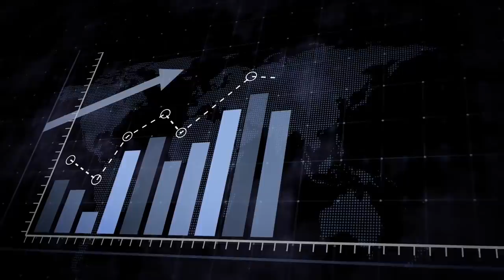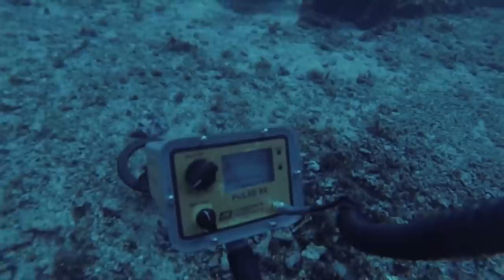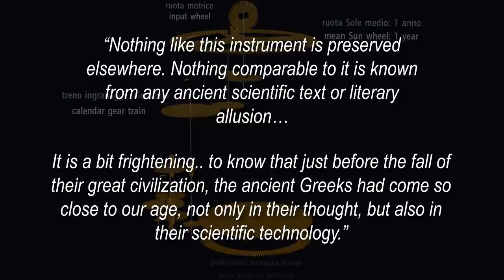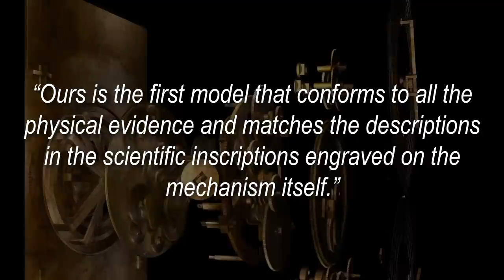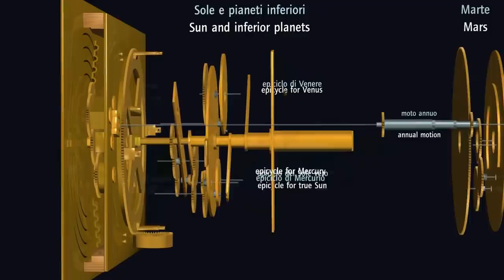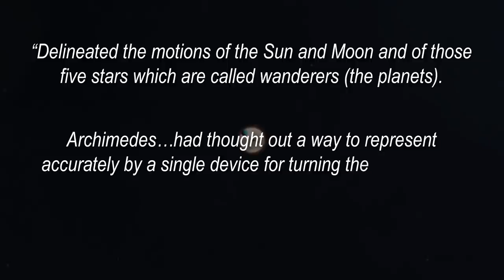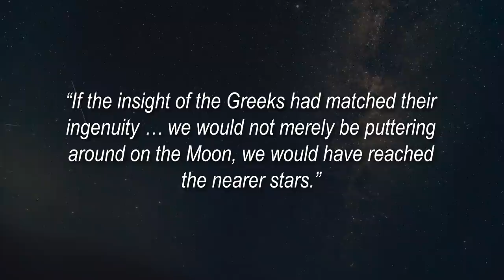Scientists Finally Discovered the Truth About Antikythera Mechanism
How did the ancient Greeks predict the month, day, and hour of an eclipse, even accounting for leap years? Could a device have told them the 462-year cycle of Venus and 442-year cycle of Saturn? And if so, who made it?

Welcome to Factnomenal!  In today’s video we examine a shipwrecked ancient artifact that was virtually ignored for half a century before being revealed by modern technology to be an ancient wonder of humanity that’s rewriting what our ancestors knew of astronomy.

The Ancient Astronomical Computer That Should Not Exist [But It Does]